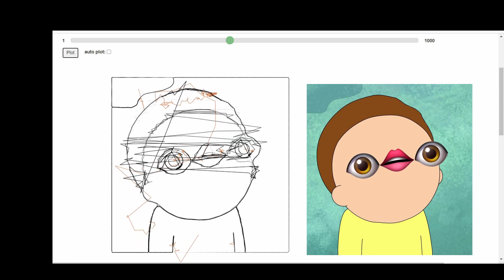Drawing images with Fourier Series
This is one of most interesting projects that i made so far. It is about a math concept that is called, Fourier Series, shortly, it is saying that with the help of math and complex space, you can draw different images using rotations.